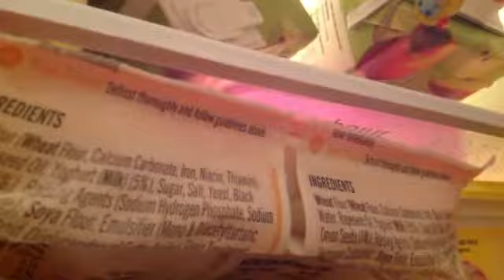Sarah Softrner - how to help at home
We hope you enjoied the video !
If you ever want to help out do something or do chores here are Sara's tips to help x
Check ya later!!